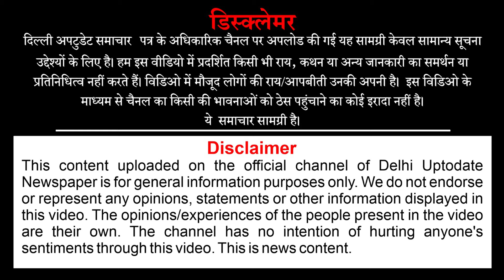अ/पराधी की माँ का पुलिस वाले से चक्कर | हम/ले के बाद भी नहीं हो रही कोई कार्रवाई ~ Delhi News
दिल्ली के न्यू उस्मानपुर में अ/पराधी की माँ का पुलिस वाले से चक्कर | हम/ले के बाद भी नहीं हो रही कोई कार्रवाई